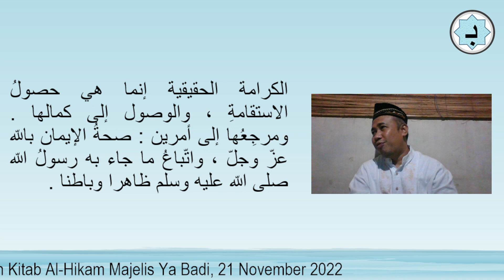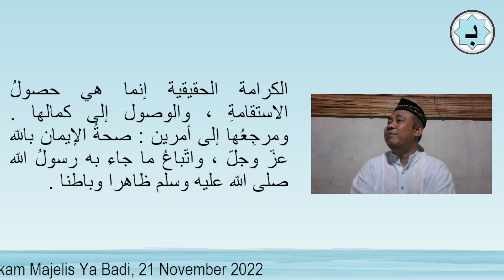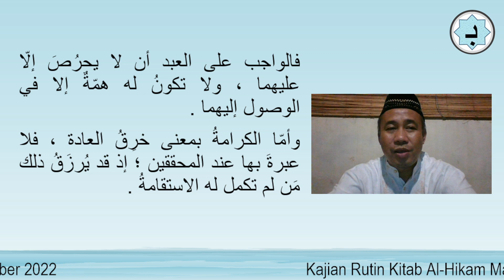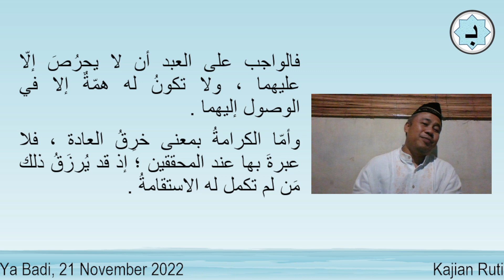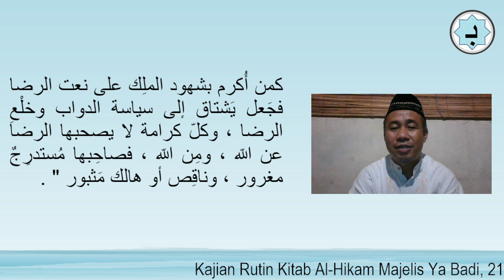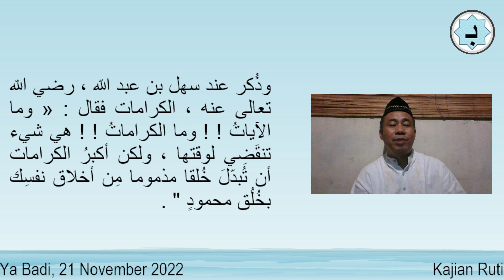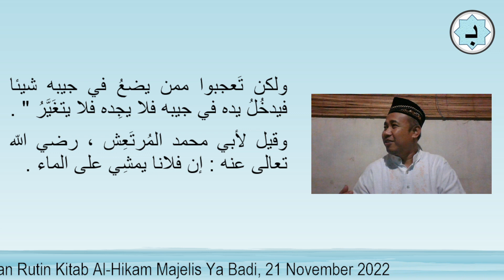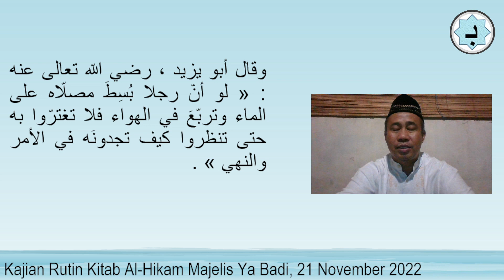Karomah Paling Mulia || Al-Hikam Hikmah 178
Syarah Al-Hikam Ibnu Abbad
Karomah2 yang dikenal seperti berjalan di atas air, terbang, melipat bumi bagi para ahli hakikat adalah meruapakan karomah yang lebih rendah daripada karomah "inna akromakum indallahi atqakum".
Channel @LukmanAhmadIrfan atau @kabaradem adalah dokumentasi mengajar, mengaji, diskusi, inspirasi dalam bidang Metodologi Penelitian, Pendidikan, Pendidikan Agama Islam, dan Studi Agama Islam (Islamic Studies). Semoga bermanfaat. Amin.